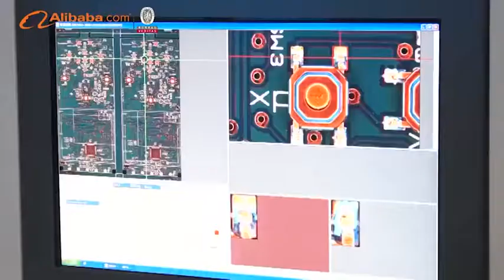MOKO Technology - China's Responsible Circuit Card Fabricating Assy Service Specialist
Shenzhen MOKO Tech Ltd

We Provide a Large Array of Electronic Circuit Board Capabilities in Order to Suit Every One of your PCB Requires.

Moko Technology Limited started in 2001, positioned in Shenzhen, China. is experienced in printed circuit board manufacture & electronic board assy, situated in Shenzhen, Guangdong, China. We are devoted to manufacturing single-sided, double-sided and multi-layer PCB boards, to a max of 18 layers. In addition, we can allow elements acquisition and turn-key electronic board assy service.

With more than ten years in the field of electronic board prototype and fabrication, we are devoted to satisfying the requirements of our shoppers from varied industries regarding quality level, shipping and delivery, cost-effectiveness and virtually any request(s). As among the most professional circuit card producers in China, we have the confidence to be your most reliable partners.

In Shenzhen, we are privileged as the excellent supplier for a good number of corporations all over the world. We present various services including electronic board manufacturing and electronic board assembly for from sample orders through batch orders.

With regards to printed circuit board assy, working with 8 high-speed SMT assy lines brought in from Japan Yamaha and Sony, we make our utmost to match our consumers' requires.

One Stop Solution: Beyond Circuit Card Mfg

Our expanded experience in electronic boards is not simply tied to electronic board manufacturing but consists of all associated services, for instance, electronic circuit board design/layout and circuit board assy. Our professional design professionals can assist you to get economical brilliance in your multi-layer design or we can easily design your circuit from nothing: from a very simple double-sided board to intricate rigid-flex PCB applications. In the year 2012, our branch - Shenzhen Eastwin Trading Limited launched in an attempt to facilitate offshore Market.

We possess our 25,000 square ft. innovative manufacturing facility to provide the quality superiority that is required...

We now have attained the ISO9001:2000, ISO14001, UL and also ROHS accreditations. Right now our electronic board potential comes to 1000 sqm. each day, and for circuit card assembly can hit 100,000,000 items per thirty days.

We extremely think that our awesome service and experience will completely deal with your specifications. Trustworthiness and new technology are the factors that support our great results. We're the perfect alternative to suit your needs.

To get more detailed services, more incentives, or free of charge samples make sure to

Make Contact with Us

China MOKO Tech Limited
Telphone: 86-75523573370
Address: 4F,Building #2,Guanghui Science Park,Minqing Rd, Longhua Town, Shenzhen , China
Zipcode: 518109